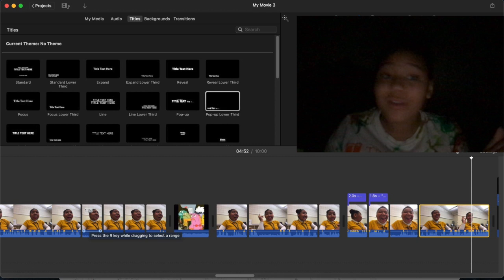8th period vlogs... again 😭 (ft. Kaylee)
Sorry jordano
We talked a lot about you
When you weren't there
There's memes every two seconds of this video :o